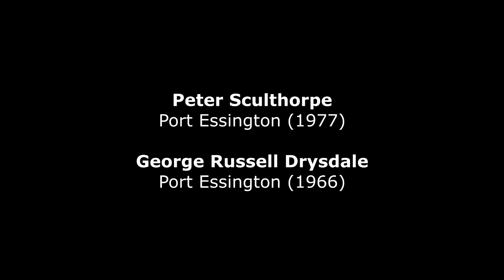Peter Sculthorpe : Port Essington (1977)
Peter Sculthorpe (1929–2014) : Port Essington (1977) - Australian chamber orchestra – Richard Tognetti, conductor
George Russell Drysdale (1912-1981) : Port Essington (1966) - National Library of Australia, Canberra